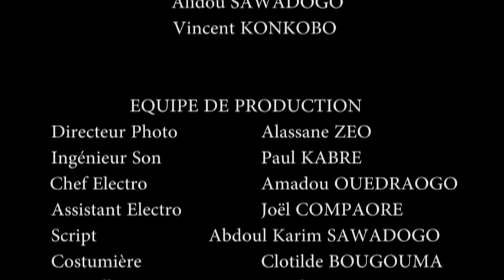Ah! Ouaga! A chacun sa prière